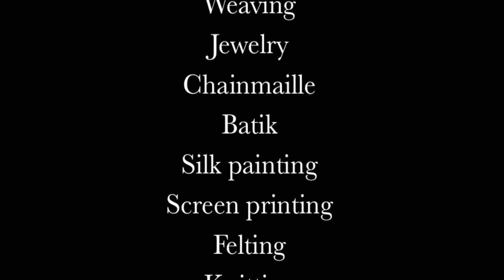Arts and Crafts at Colorado College